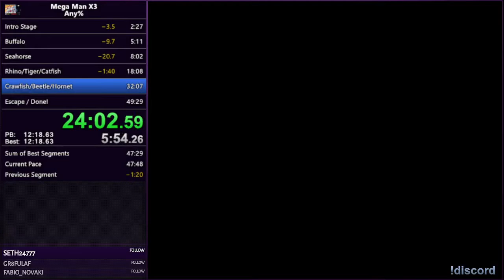Mega Man X3 Any% in 44:15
Improving one of my oldest PBs. All golds lol
Recorded offstream. Emu used: SNES9X 1.60